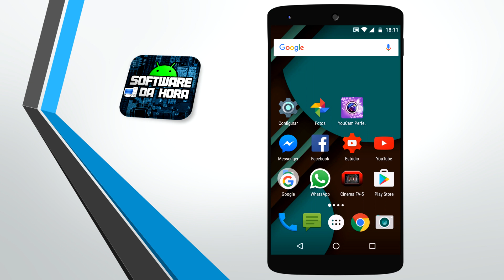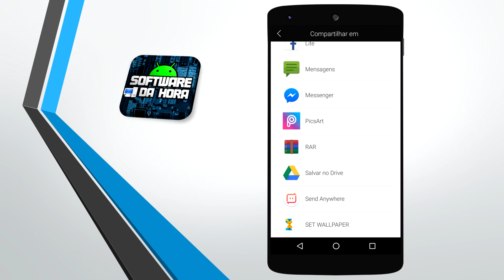Aplicativo com recursos avançados para tirar selfie perfeita - TOP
Nesse vídeo indicaremos um aplicativo perfeito para você que gosta de tirar selfie.

Skype: sdhora

CURTA A NOSSA PÁGINA NO FACEBOOK Link da página do canal no Facebook

Música